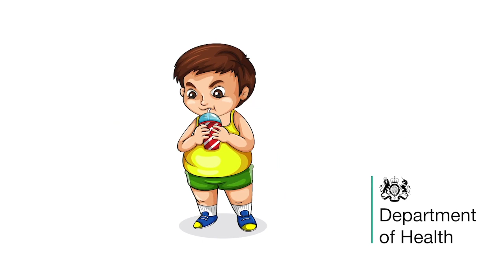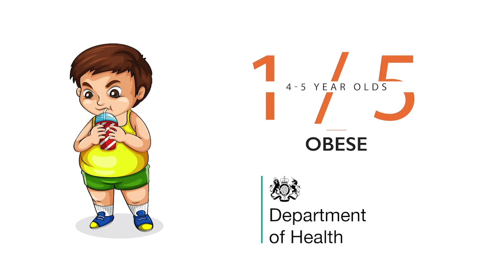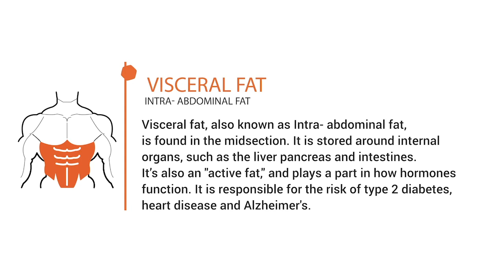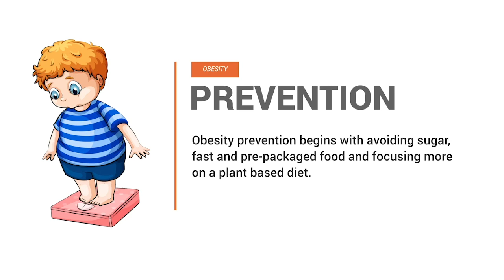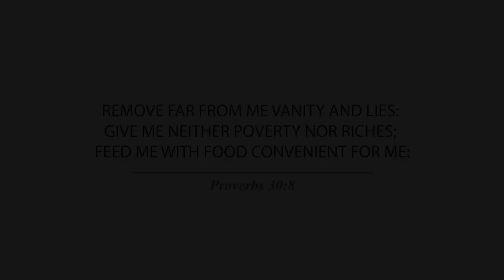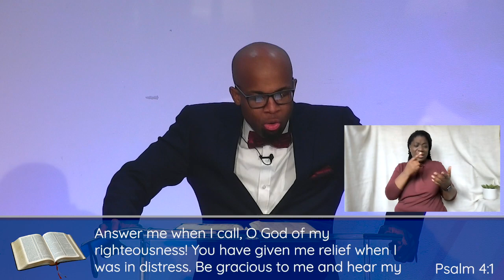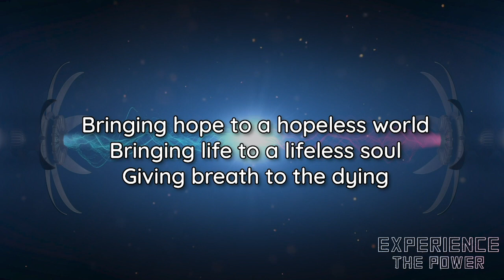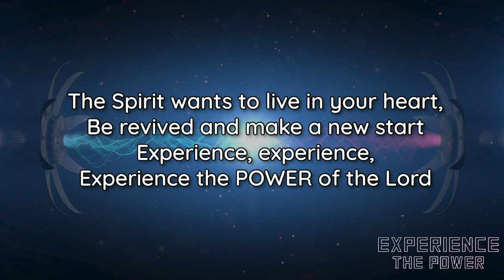Experience the Power - Wednesday 2nd December 2020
Experience the Power

A unique series for these unprecedented times, bringing hope to a hopeless world and life to a lifeless soul.  We invite you to feel God’s presence, be transformed by His power and surrender to God’s will for your lives. Whether you need a fresh start or a revival, listen to the messages by Evangelist Pastor Mario Phillip who has been preaching the gospel since he was a boy. Come and “Experience the Power” of the Lord.

Need someone to pray with you join our Prayer Room
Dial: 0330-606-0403